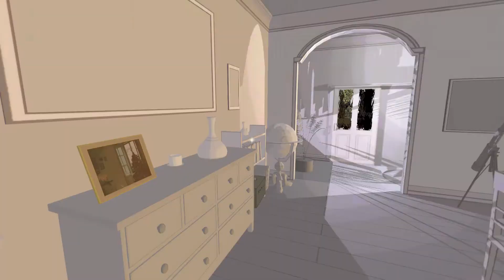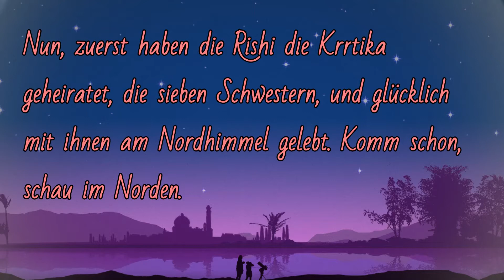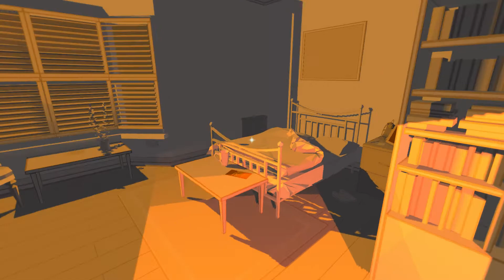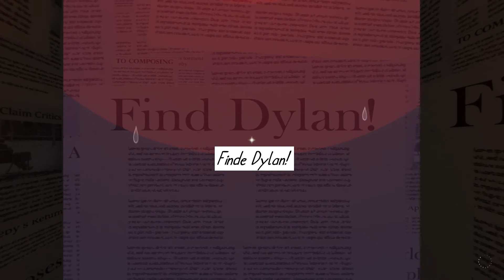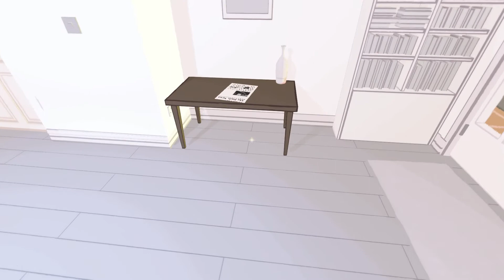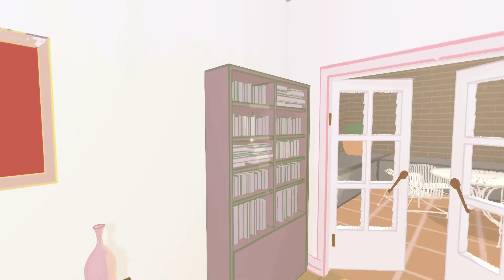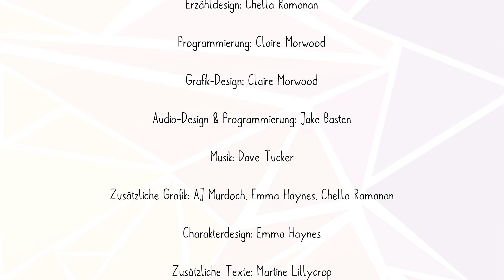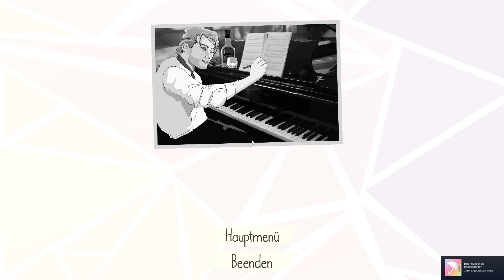Before I Forget #3 wird sich Suni erinnern? Tragisches Ende